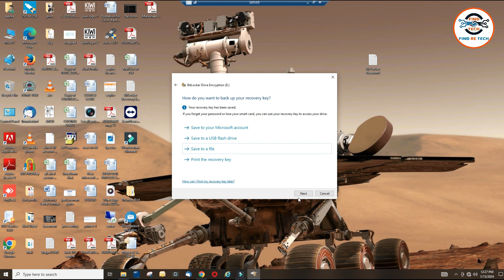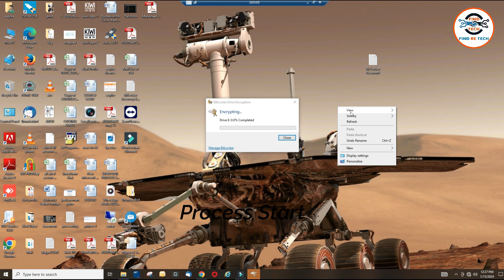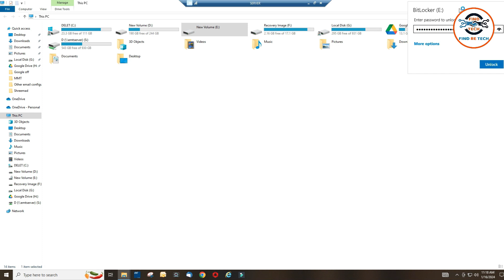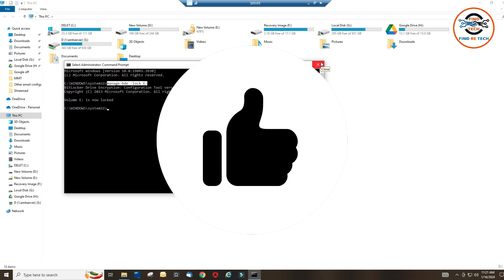Bitlocker Activate in Windows 10.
Bit Locker Activate in Windows 10.
bitlocker activate

Bit Locker Activate in Windows 10 for data save.

BitLocker is a disk encryption program included with Windows 10 Professional, Enterprise, and Education editions. It helps protect your data by encrypting the entire disk or specific drives on your computer. Here's how you can activate BitLocker in Windows 10:

Check System Requirements:

Make sure you are using Windows 10 Professional, Enterprise, or Education edition.
Ensure that your computer's hardware supports Trusted Platform Module (TPM) version 1.2 or higher. Most modern computers have TPM, but you may need to enable it in the BIOS/UEFI settings.
Open BitLocker:

Press Win + S to open the search bar.
Type "BitLocker" and select the BitLocker Drive Encryption option from the search results.
Turn on BitLocker:

Find the drive you want to encrypt in the BitLocker window.
Click on the "Turn on BitLocker" link next to the drive.
Choose How to Unlock the Drive:

Select one of the following options to unlock the drive:
Use a password: You'll need to enter a password each time you start your computer.
Use a smart card: If your computer has a smart card reader and you have a compatible smart card.
Use my TPM: This option uses the Trusted Platform Module to store the encryption key.
Backup Your Recovery Key:

Save or print the recovery key. This key is crucial for unlocking the drive if you forget your password or encounter issues.
Choose Encryption Option:

Select either the "Encrypt used disk space only" or "Encrypt entire drive" option. The latter is more secure but takes longer.
Start Encryption:

Click the "Next" button and then the "Start encrypting" button to begin the encryption process.
Wait for Encryption to Complete:

The encryption process may take some time, depending on the size of the drive and the option you selected.
Restart Your Computer:

Once the encryption is complete, you may need to restart your computer.
After completing these steps, your selected drive will be encrypted using BitLocker, providing an additional layer of security for your data. Keep in mind that you should not interrupt the encryption process, as it may lead to data corruption or loss.